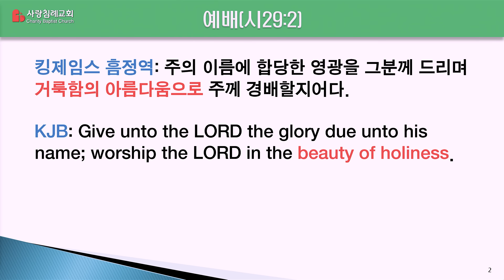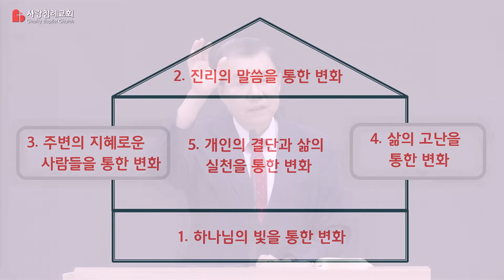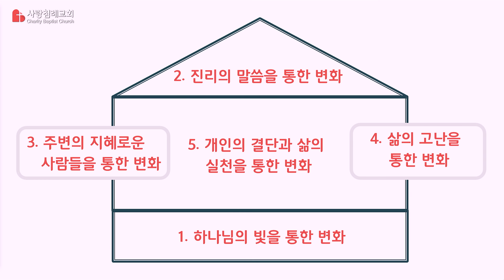데이비드 폴리슨의 구원과 성화: 다섯 가지 요인들의 복합적 작용 | 정동수 목사, 사랑침례교회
2024년 9월 1일 (주일 오후)